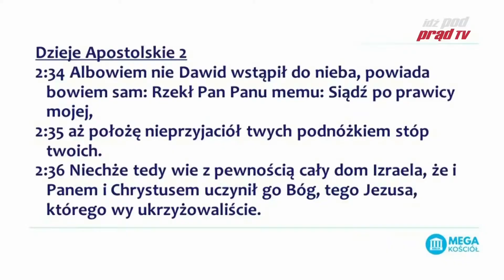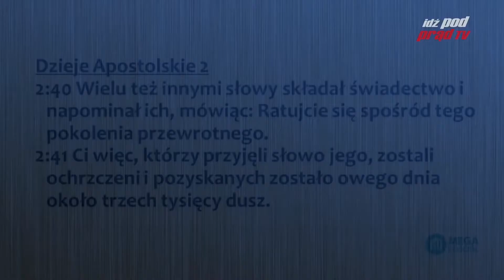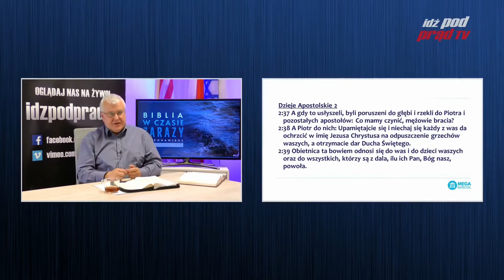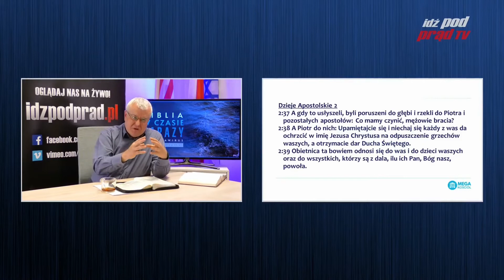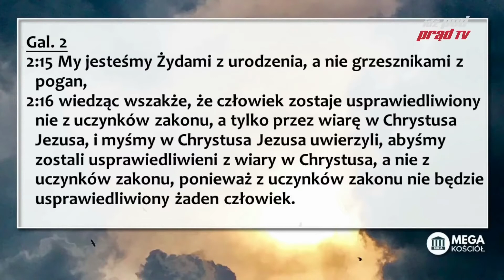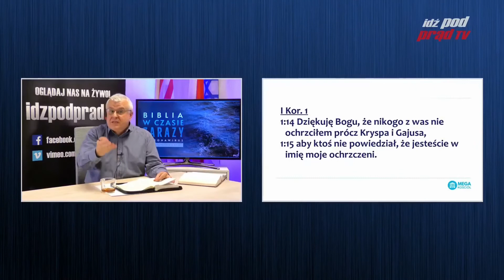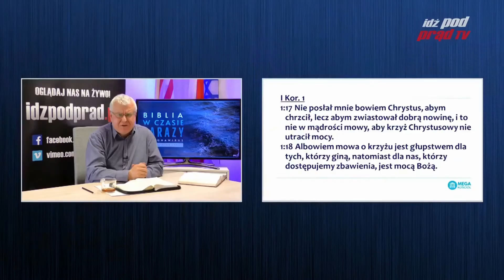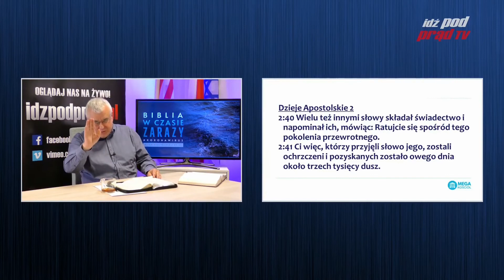Biblia w czasie zarazy #62 Dzieje Apostolskie 2:37-41 | SKRÓT